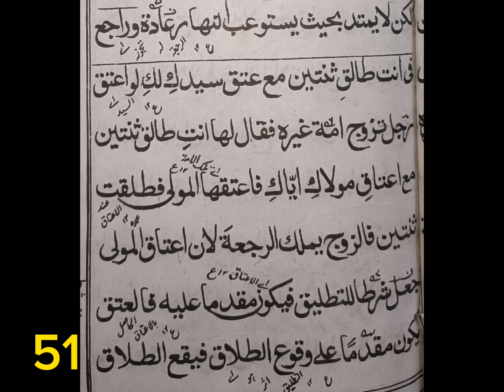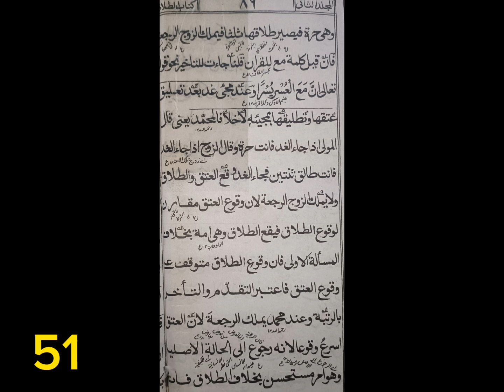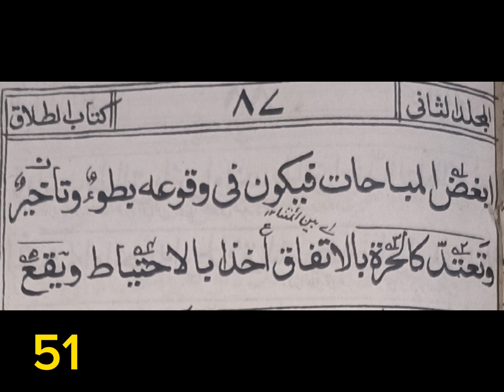Sharh e waqaya 51 العلم آن لائن اکیڈمی, online education for girls and boys DARS E NIZAMI ONLINE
العلم آن لائن اکیڈمی کے عالم/عالمہ کورس کی ضروری معلومات

لڑکے اور لڑکیاں گھر رہ کر عالم /عالمہ کورس آن لائن چھ سال میں مکمل کرسکتے ہیں ،ہمارے آن لائن درس نظامی کورس کے امتیازات وخصوصیات مندرجہ ذیل ہیں ۔
1 لڑکوں کو  درسیات کے ماہراساتذہ پڑھاتے ہیں۔
2 لڑکیوں کو قابل معلمات پڑھاتی ہیں۔
3 طالب علم کو سبق سمجھنے میں کوئی الجھن ہوتی ہے تو اس کو حل کیا جاتا ہے ۔
4 ویڈیو اور فوٹو سے بچا جاتا ہے۔
5 کسی کا نمبر اس کی مرضی کے بنا دوسرے تک نہیں جاتا۔
6 درس نظامی کے ساتھ قرأت و تجوید سے بھی طلبہ و طالبات کو آراستہ کیا جاتا ہے۔
7 ابتدائی درجات میں قواعد پر خاص توجہ دی جاتی ہے جبکہ آخری درجات میں فقہ ، تفسیر اصول حدیث ،حدیث ، عقائد ، اور عربی ادب پر خاص زور دیا جاتا ہے۔
8 ہمارا نصاب تعلیم الجامعۃ الاشرفیہ مبارک پور ، منظر اسلام بریلی شریف ، اور جامعہ امام احمد رضا رتناگیری ، جیسے بڑے مدارس کے نصاب میں جزوی تغیرات کے ساتھ ترتیب دیا گیا ہے۔
9 داخلہ کے لیے بچہ /بچی میں اردو املا لکھنا اور قرآن پاک پڑھنا آنا ضروری ہے ۔
10 داخلہ بیس رمضان المبارک سے بیس شوال المکرم تک جاری رہتا ہے ۔
11 اعدادیہ سے ثالثہ تک روزانہ صرف دو یا تین کتابوں کا درس دیا جاتا ہے تاکہ طلبہ بوجھ محسوس نا کریں۔
12 رابعہ اور خامسہ میں اکثر کتابوں کا درس روزانہ ہوتا ہے ، یہ درس دینے والے اساتذہ مشہور اداروں کے نامور اساتذہ ہیں۔
13 اعدادیہ سے ثالثہ تک تعلیم روزانہ شام میں عشاء کے بعد تقریباً ایک سے ڈیڑھ گھنٹہ ہوتی ہے جبکہ رابعہ اور خامسہ کی تعلیم کچھ کتابوں کی صبح میں اور کچھ کی شام میں ہوتی ہے ۔
14 آن لائن درس نظامی کورس سے ہمارا مقصد صرف یہ ہے کہ جو طلبہ و طالبات علم دین کا شوق رکھتے ہیں اور کسی مجبوری کے پیش نظر مدرسہ نہیں جاسکتے ایسے بچے چھ سالہ عالم /عالمہ کورس العلم آن لائن اکیڈمی کے ذریعہ کر کےعلم و معرفت کے زیور سے آراستہ ہوسکتے ہیں ، اور گھر پر رہ کر ماں باپ کی نگاہوں کے سامنے خالی وقت میں دینی سمجھ حاصل کر سکتے ہیں۔
15سال میں ششماہی اور سالانہ دو امتحان ہوتے ہیں، جبکہ بیچ بیچ ٹیسٹ بھی ہوتے ہیں، پچاس فیصد امتحان معروضی ہوتا ہے اور پچاس فیصد تقریری
16 نتیجہ امتحان ہر جماعت کا دیا جاتا ہے لیکن سرٹیفکیٹ (سند )آخری جماعت "فضیلت" ہی کا دیا جاتا ہے
17 مدارس کے بنسبت ہم نے فیس بھی کم رکھی ہے ، ہماری فیس حسب صراحت ذیل ہے
ایڈمیشن فیس    211
ماہانہ فیس
اعدادیہ /اولی    300
ثانیہ/ ثالثہ   500
رابعہ /فضیلت   800
فیس  دیے گئے گوگل پے  نمبر پر جمع کریں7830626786(Huma) اور فیس جمع کرکے اسکرین شاٹ اس نمبر پر بھج کر اطلاع ضرور کریں 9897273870
نوٹ: اعدادیہ اور اولی والے طلبہ و طالبات کو   ایک بار میں چارچار ماہ کی فیس جمع کرنا ہوگی یعنی پورے سال کی تین بار میں جب کہ ثانیہ اور ثالثہ والوں کو تین ماہ کی فیس ایک بار میں جمع کرنی ہوگی وہیں رابعہ اور فضیلت والوں کو دو دو ماہ کی فیس ایک بار میں جمع کرنا ہوگی ۔ اگرکوئی بچہ /بچی پورے سال کی فیس شروع سال میں جمع کرتا ہے تو اسکو دو ماہ کی فیس کم جمع کرنی ہوگی یعنی صرف دس ماہ کی فیس جمع کرنی ہوگی ۔
داخلہ کے وقت داخلہ فیس اور ماہانہ فیس حسب صراحت ذیل جمع ہوگی۔
اعدادیہ/اولی داخلہ اور چار ماہ کی فیس 1411
ثانیہ/ثالثہ داخلہ اور تین ماہ کی فیس     1711
رابعہ/خامسہ داخلہ اور دو ماہ کی فیس۔  1811
محمد اختر بریلوی
منظر اسلام بریلی شریف